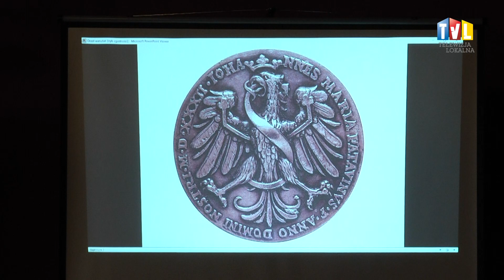2019.11.13 - JAKI ZNAK TWÓJ?